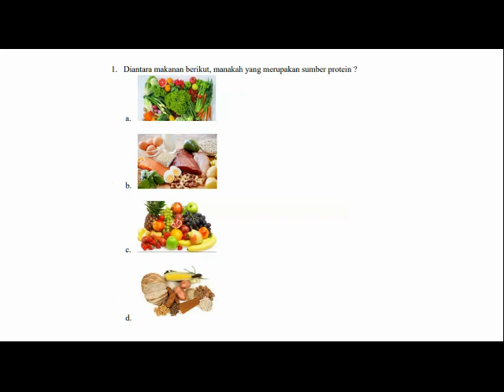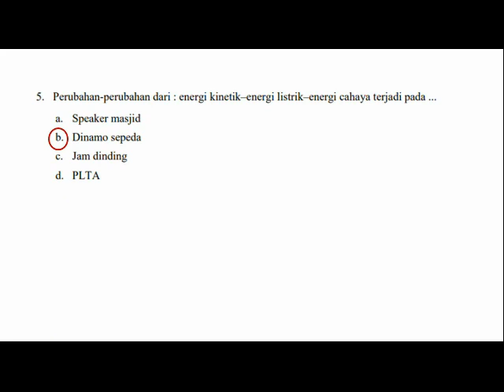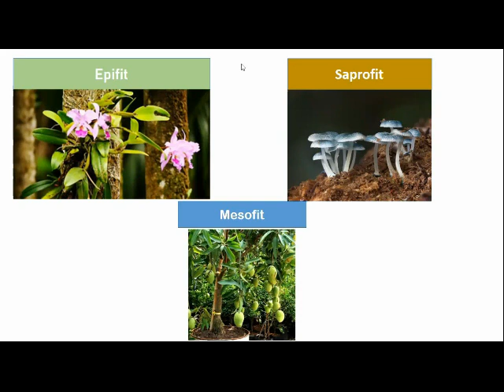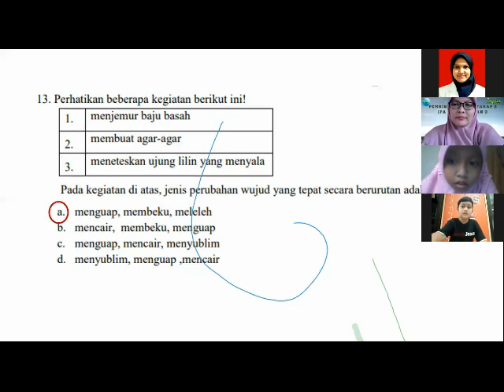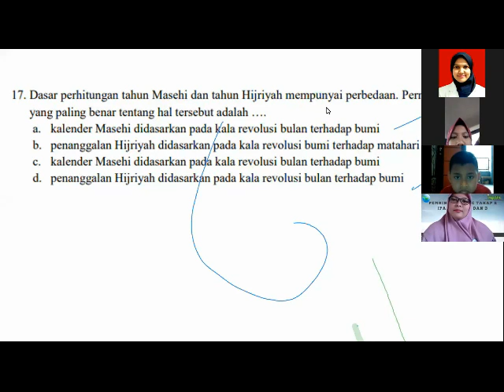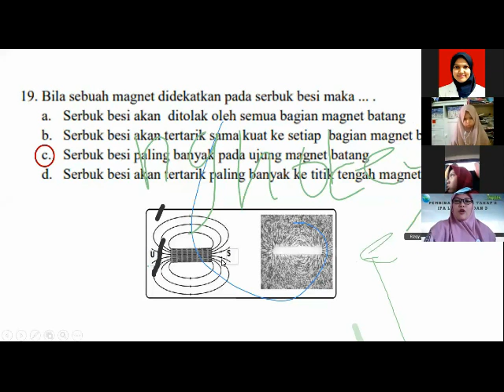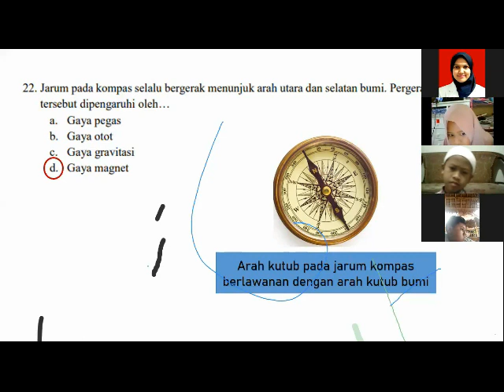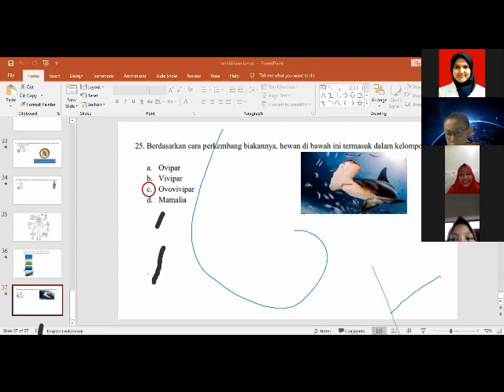Pembinaan ISMAC Tahap 2 IPA Level 2 (Kelas 3 dan 4)